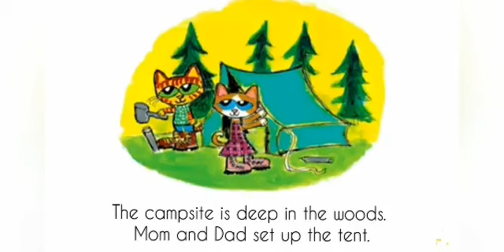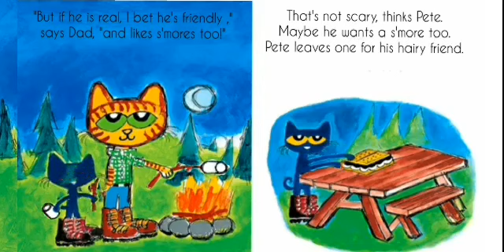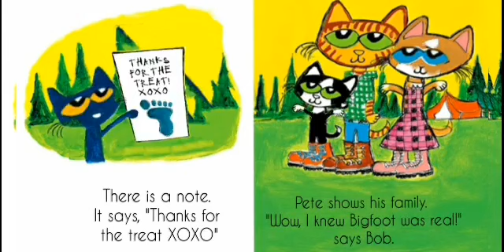Pete the Cat goes Camping (Animated) || Children's Book Read Aloud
Pete the Cat Goes Camping by James Dean
New York Times Bestselling author and artist James Dean takes readers along for an outdoor adventure with Pete the Cat!

Pete the Cat's family goes on a camping adventure. He enjoys fishing with his dad and eating it when his mom cooks it. To top it off, they make s'mores and talk about Bigfoot. Pete leaves a s'more for Bigfoot. Pete, sharing a tent with his brother Bob, finds it difficult to sleep because of strange noises. Bob accounts for most of the sounds, but what happens when Bob falls asleep and Peter hears a big crunching noise? It's a cute animated book for young readers.